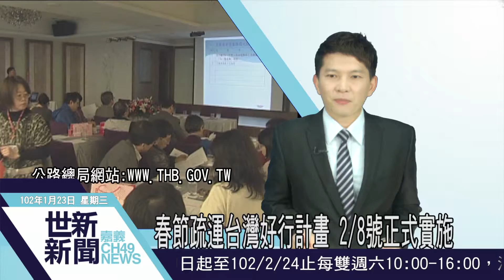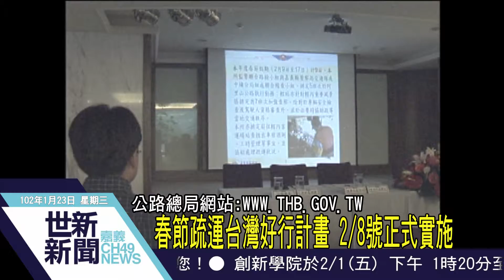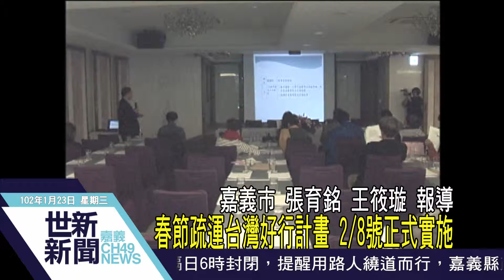世新新聞 春節疏運台灣好行計畫 2/8 正式實施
春節疏運台灣好行計畫 2/8 正式實施

交通部公路總局因應102年春節連續假期，從2月8至18日計11天實施「台灣好行、公共運輸一路通」交通疏運計畫，呼籲用路人多搭車，少開車，多利用公路總局網站查詢，相關省道即時交通路況資訊，並行前勤規劃，共同促進春節連假期間的交通高峰期的順暢。